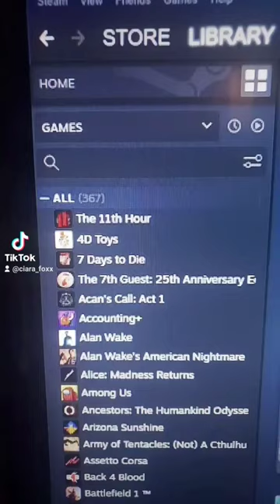reasonwhyihavenomoney nomoney steam gaben valve gabenewell